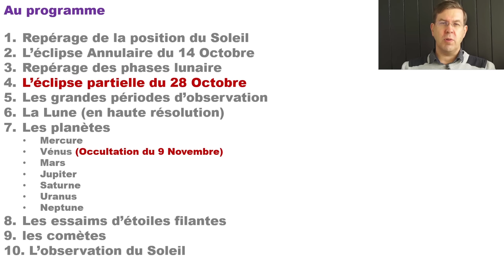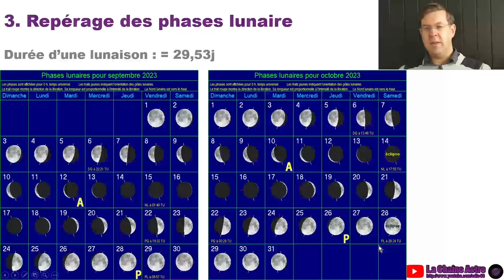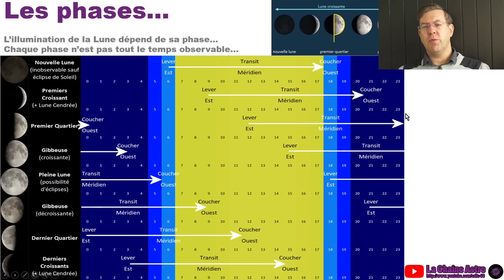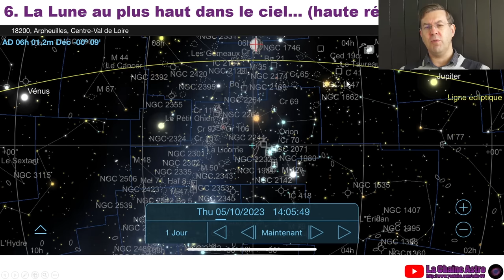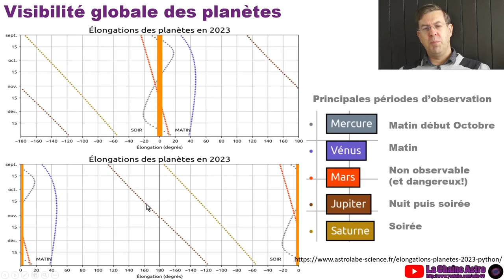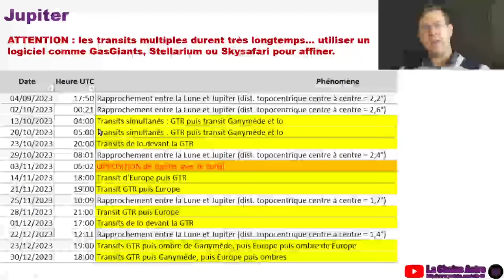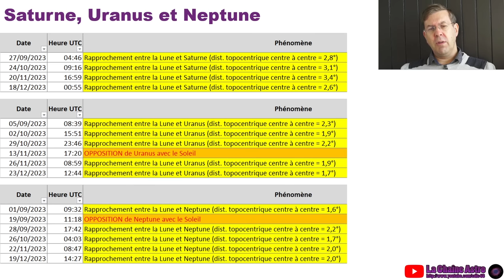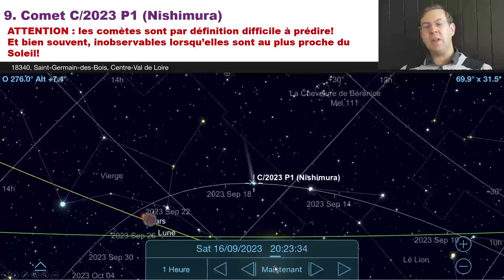le ciel d'Automne 2023 (éphémérides complètes!)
Vous l'avez demandé! voici les Ephémérides d'Automne 2023!
Et vous aviez raison de le demander!
Eclipse partielle de Lune, transits simultanés devant Jupiter, Essaims d'Etoiles Filantes et même, une occultation de Vénus par la Lune! tout y passe!
Avec en bonus, le fichier récapitulatif à télécharger à 18h!

POUR ME SOUTENIR VOUS POUVEZ UTILISER MES LIENS COMMISSIONNES :
MERCI

POUR ME SOUTENIR :
MERCI

AUTRES CHAINES YOUTUBE :
Les copains avec qui je bosse:

Christophe